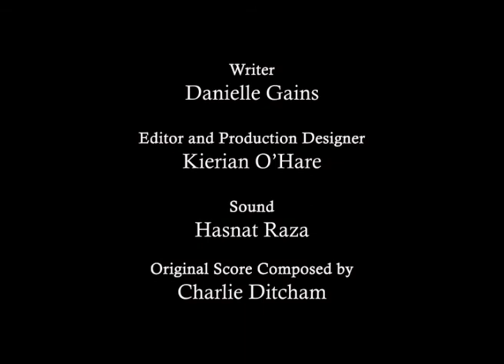FEAR (2018)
Fear is a short film featuring Archie Westland-Rose and Malin Karp. The short follows 'Jack' a young boy terrified of the darkness found within his wardrobe. One night after much preparation Jack decides to face his fear head-on by entering his wardrobe meeting a personified version of the darkness he has always feared.

Produced by Jessica Benson & Danielle Gains
Written by Danielle Gains
Directed by Charlie Ditcham
Photography by Laurence McManus
Sound Designed by Hasnat Raza

Featuring:
Archie Westland Rose as Jack
Malin Karp as Mother

This short film was created as coursework at the University for the Creative Arts.